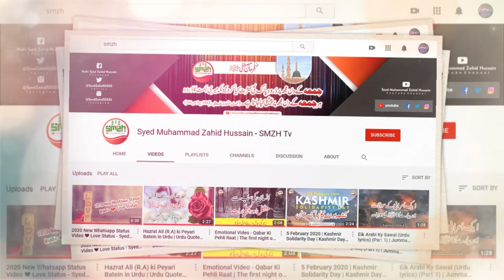Ramzan Mubarak 2020 | Freedom from hell | Ramadan Special Video 2020 | SMZH Tv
Video Topic : Jahannum sy Azadi
● Voice By :) Syed Muhammad Zahid Hussain ________________________________________________________________________
 ● Edit By :) Syed Muhammad Zahid Hussain ________________________________________________________________________
● Producer :) Syed Muhammad Zahid Hussain ________________________________________________________________________
 ● Production :) Syed Muhammad Zahid Hussain ________________________________________________________________________
● Lable :) Syed Muhammad Zahid Hussain ________________________________________________________________________
● Channel Founder :) Syed Muhammad Zahid Hussain Bukhari

● Note :) All CopyRight Are Reserved By Syed Muhammad Zahid Hussain. If AnyOne Will Try To Use Our Content Then They Will Face a Strike in That Case.

__/SOCAL LINKS\__

● Music Use Information :) The music used on the video backRound is taken from the YouTube library.

● Information about the image used in this video :) The image & Videos used in this video is taken from the pixabay web site, which is free.